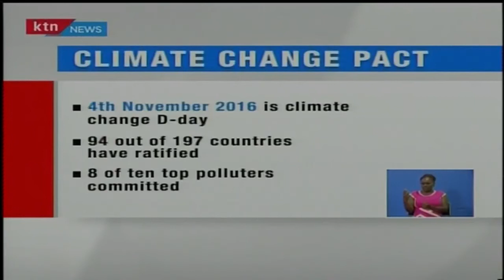Friday Briefing: The Paris agreement on climate change finally enters into force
Today is November 4 2016, the day when the landmark Paris agreement on climate change enters into force after being pushed through by a coalition of the world’s largest polluters and small island nations threatened by rising seas.